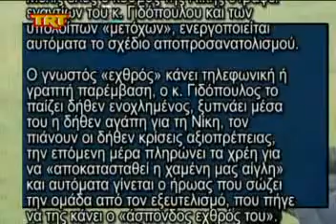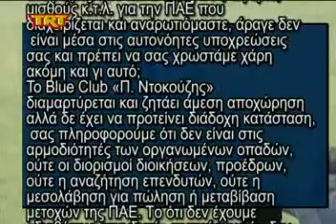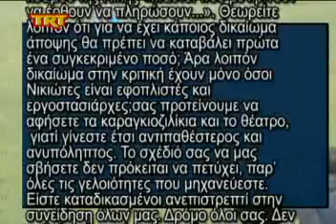Νέα ανακοίνωση οργανωμένων κατά Γιδόπουλου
TRT Νίκη Βόλου